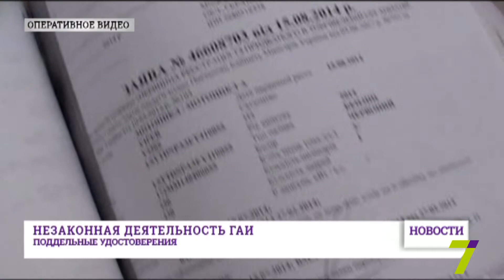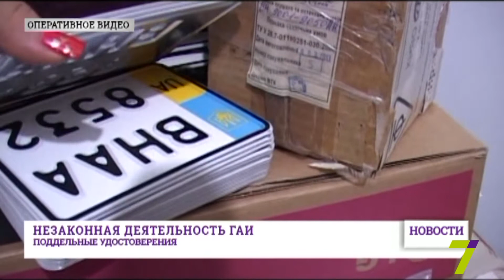Правоохранители прикрыли конвейер по изготовлению поддельных документов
Конвейер по производству водительских документов прикрыли сотрудники внутренней безопасности МВД.Незаконные центры работали в Ильичёвске, Овидиопольском, Любашевском, Савранском и Ширяевском районах. За небольшую сумму там можно было быстро переоформить авто или получить водительское удостоверение. Все манипуляции проводились с участием сотрудников ГАИ. Центры закрыли, их руководителей сняли с должностей, а материалы передали в прокуратуру. Виновных обещают привлечь к ответственности. С начала года в данных центрах было выдано три с половиной тысячи водительских удостоверений, то есть в среднем по 400 ежемесячно, и 300 временных талонов на право управления. О неправомерной выгоде, полученной разработчиками схемы, можно только догадываться. За быстрое получение, к примеру, водительских прав, платили три с половиной тысячи гривен.